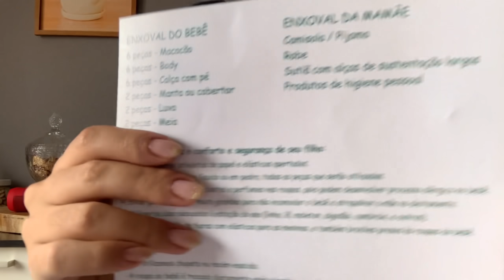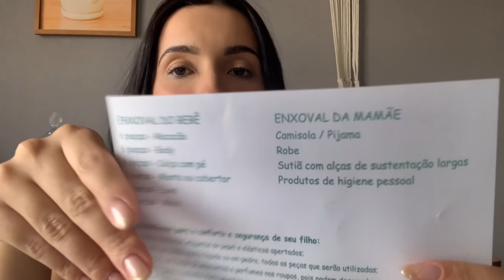ME PREPARANDO PRO PARTO, VAI SER NORMAL OU CESÁRIA?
Me siga no Instagram: @missesreis